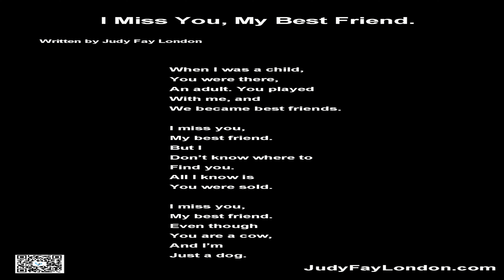I Miss You, My Best Friend (a poem)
This music is available for commercial and non-commercial purposes.The second  background music--"Nomadic Sunset", written  by  Alexander Nakarada, is available for commercial and non-commercial purposes.is used under CC0.